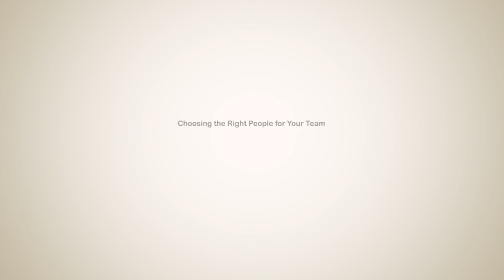Package Your Brilliance: Precy Tripoli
This is an episode from the Package Your Brilliance Series and this video features Precy Tripoli.